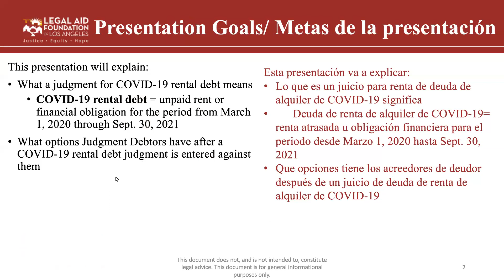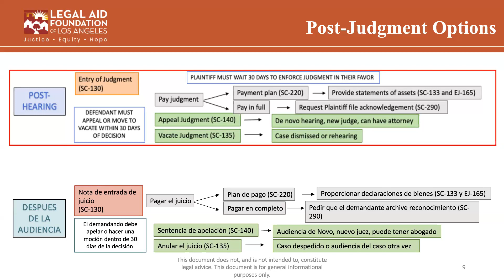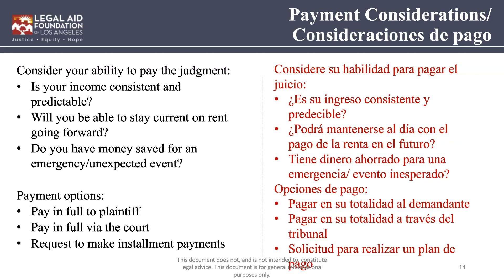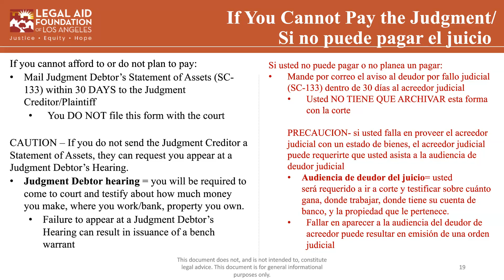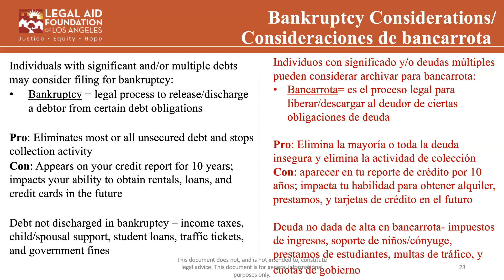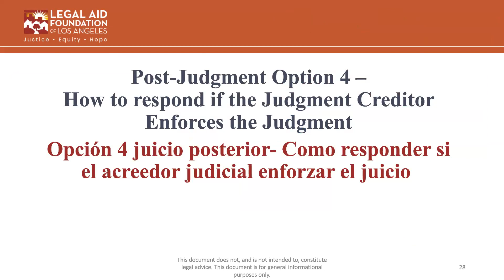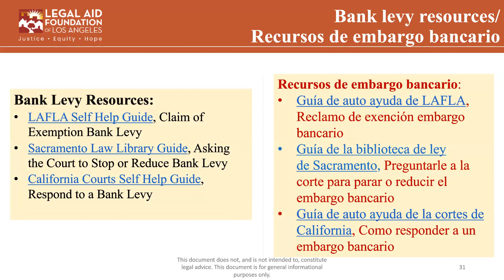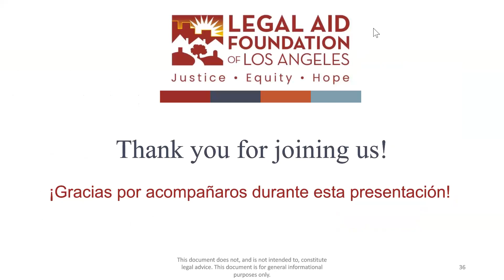After your COVID-19 Rental Debt Hearing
Presented by attorney, Kelsey Atkinson, this webinar covers:
• What a judgment for COVID-19 rental debt means
• COVID-19 rental debt = unpaid rent or financial obligation for the period from March 1, 2020 through Sept. 30, 2021
• What options Judgment Debtors have after a COVID-19 rental debt judgment is entered against them